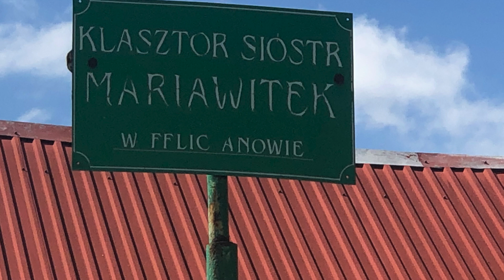Zielone Świątki w Felicjanowie 2020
W święto Zesłania Ducha Świętego (31 maja 2020) odbyły się uroczystości świąteczne w Klasztorze Sióstr Mariawitek w Felicjanowie, duchowym centrum Kościoła Katolickiego Mariawitów.